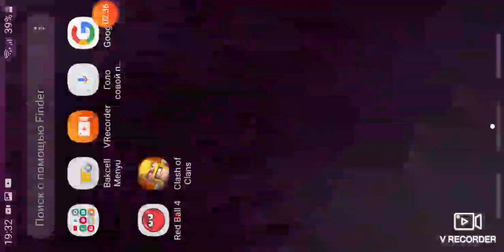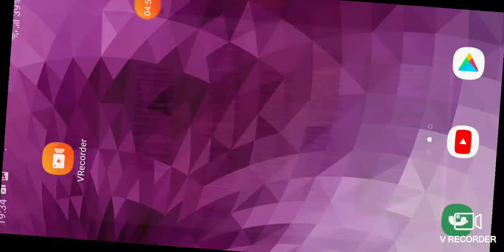clans of clans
clan of cla
123